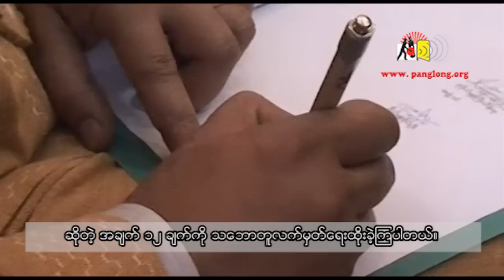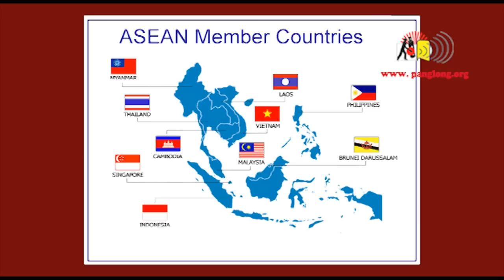RCSS-SSA meet Union level at Kengtung.mp4